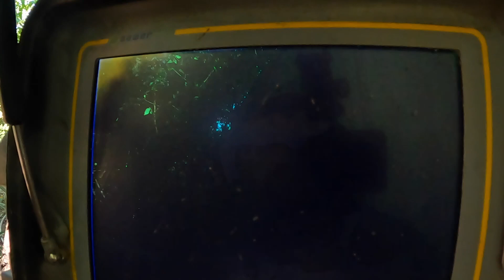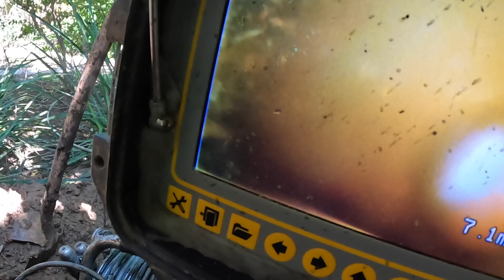Blocked Drain 715